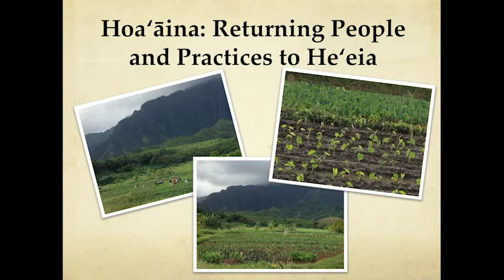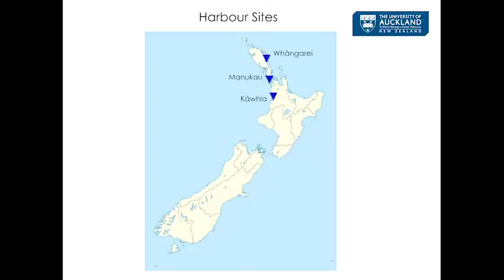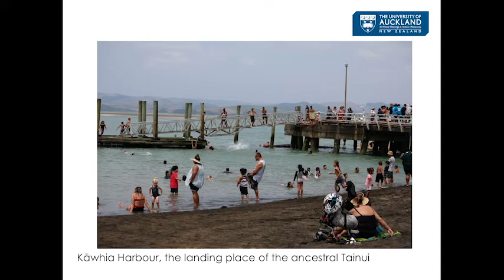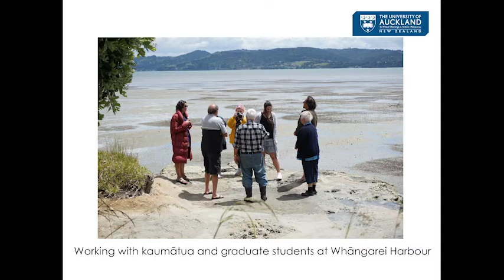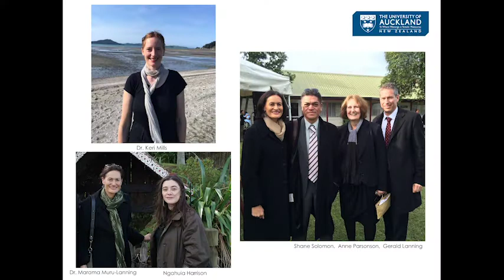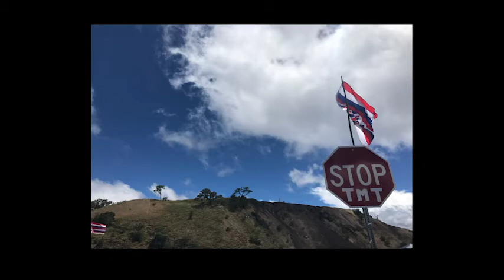Indigeneity, Conservation, and Imperialism in the Pacific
“in the largest ocean on earth/ spellbound, windswept, lashed”

Featuring:
Hōkūlani K. Aikau, Associate Professor of Ethnic Studies and Gender Studies, University of Utah
Marama Muru-Lanning, Senior Research Fellow, James Henare Research Centre, University of Auckland
Dean Itsuji Saranillio, Associate Professor of Social and Cultural Analysis, New York University
Paige West, Claire Tow Professor of Anthropology, Barnard College
Moderated by Kevin Fellezs, Associate Professor of Music and African American and African Diaspora Studies, Columbia University

Recorded at
The 45th Annual Scholar & Feminist Conference
Climate Crisis, Climate Justice

Title quote from Dinah Hawken, “The uprising,” Griffith Review, Edition 43, eds. Julianne Schultz and Lloyd Jones, 2013.